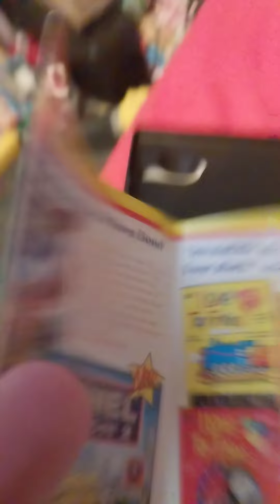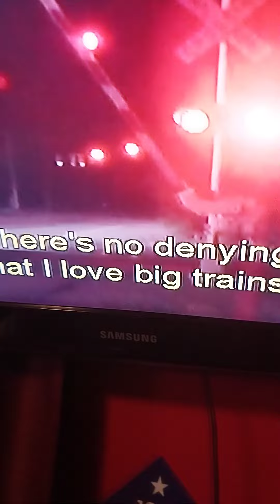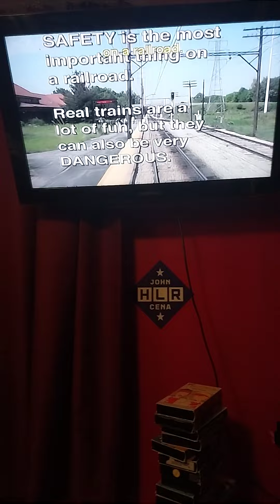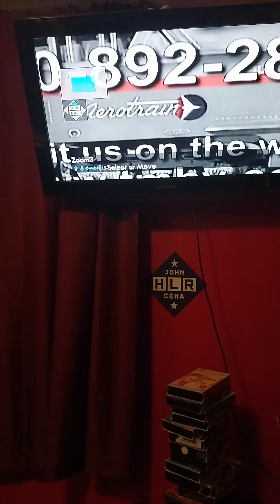closing to I love big trains part 1 2 and 3 2011 reprint